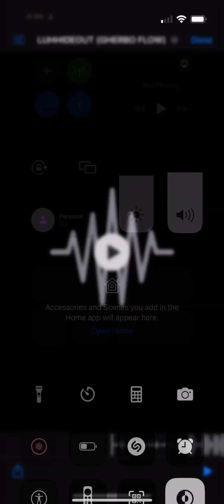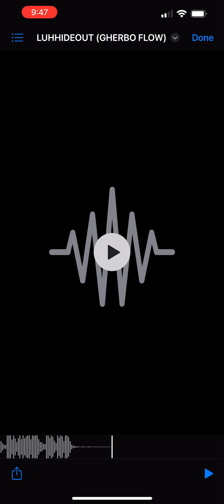LUH HIDEOUT (GHERBO FLOW)